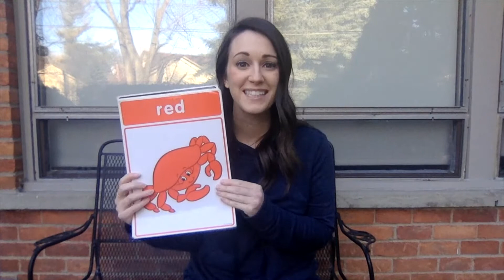Colors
Review of all Colors.